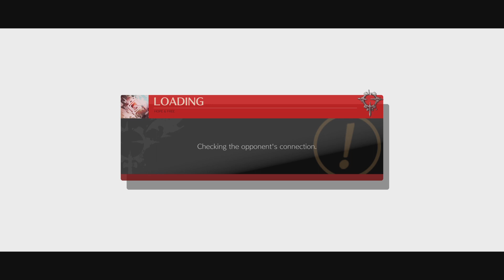Guilty Gear -Strive- Online Battle 224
I-No vs. Giovanna